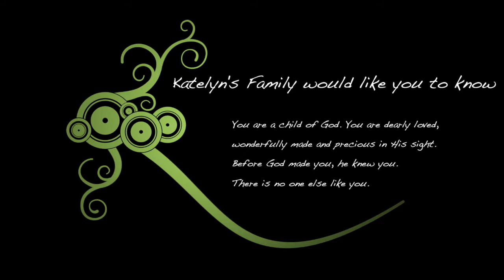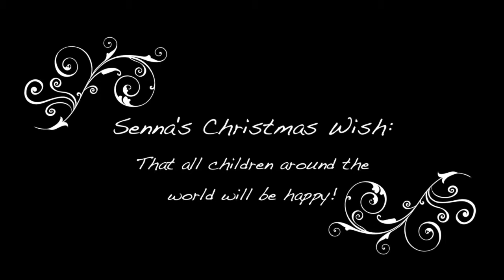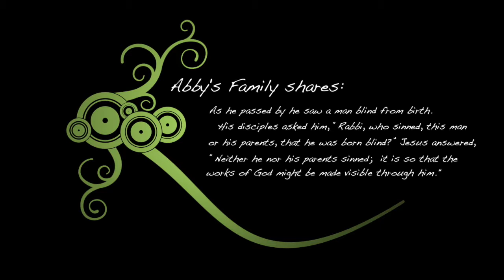KBG Christmas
The KBG Foundation wishes you and yours a very happy holiday season and a wonderful new year. From our Family to yours.